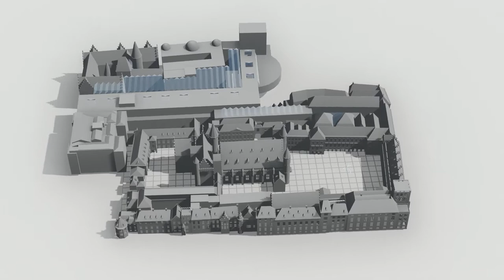Binnenhof en Tweede Kamer 3D